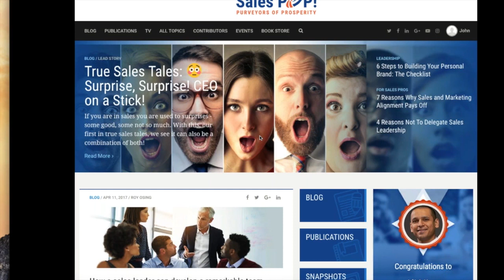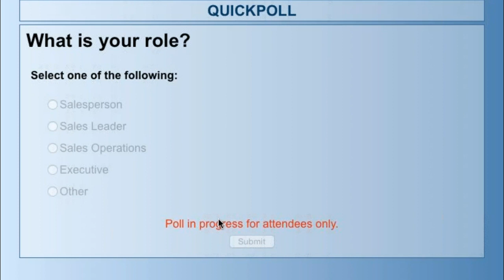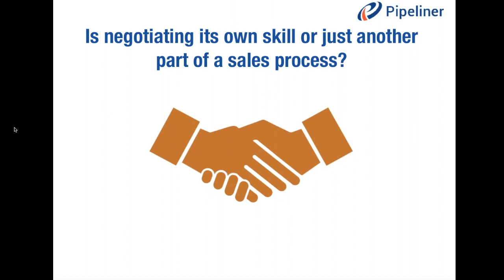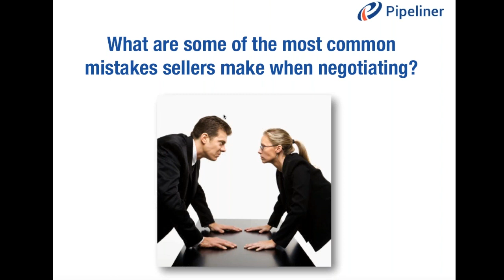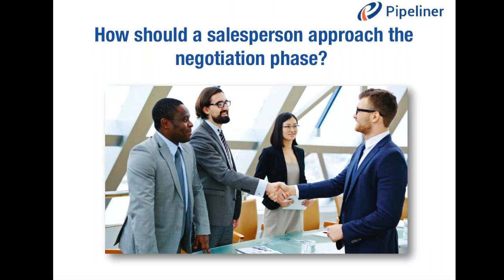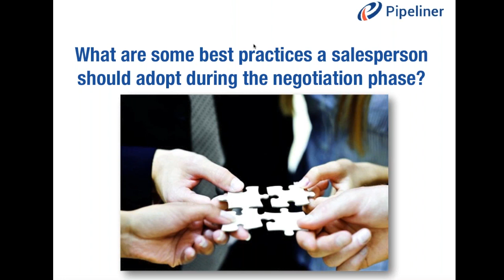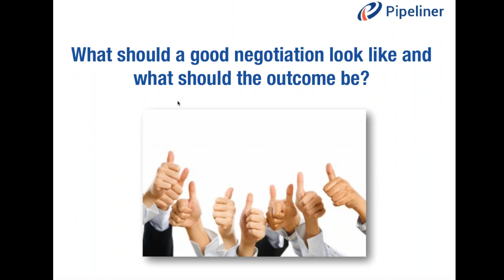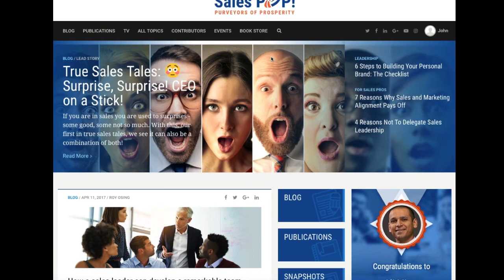Panel Discussion: Negotiation - The Neglected Sales Skill - SalesPOP!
Negotiations have become the forgotten sales art. As technology booms and the sales world enter the digital age, salespeople have become more reliant on alternative tools, and have neglected one of the most basic techniques. This neglected sales skill has been tried and tested throughout the history of selling.

Reintegrate this classic method to close more deals and improve your sales record. Host John Golden sits down with sales experts Jane Gentry, Tony Perzow, and Samantha Stone for this panel discussion on how negotiation is a neglected sales skill and how to use it to your advantage.